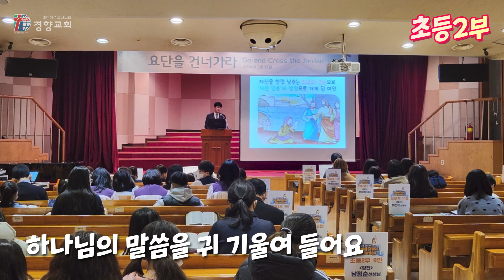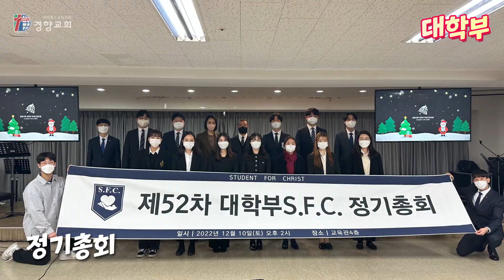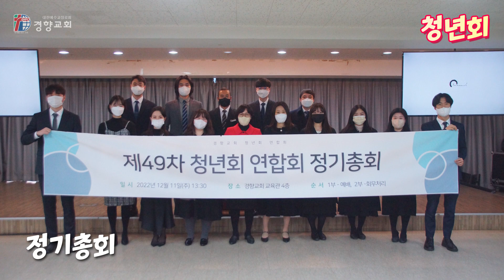경향의 일주일 2022-12-18 | 경향교회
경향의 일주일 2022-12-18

◎주일낮예배
 • 1부 - 오전 7시
 • 2부 - 오전 9시
 • 3부 - 오전 11시